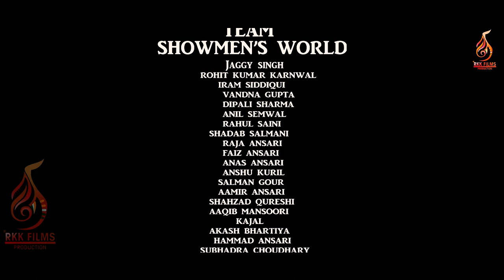Rkk flims Production Present Talent show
Films Production * Visual Effects * Post-Production
Created By : Krishnakant (Film Editor, VFX Supervisor, DOP, Director, Screenwriter, Cinematographer )